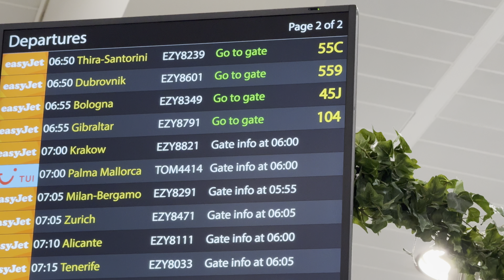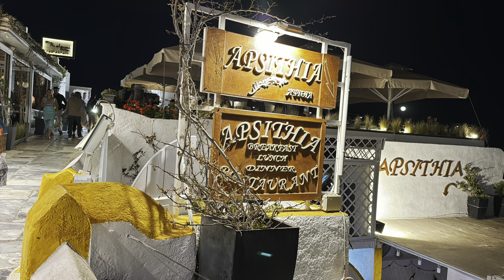Greece,Oia visit (सपाना देखेको ठाऊ आज पुगेको अवास्था)👌🇬🇷❤️🙏🏻🇳🇵❤️